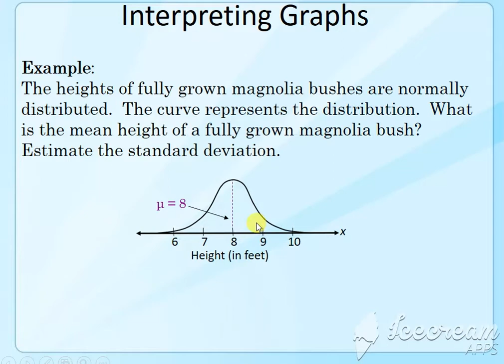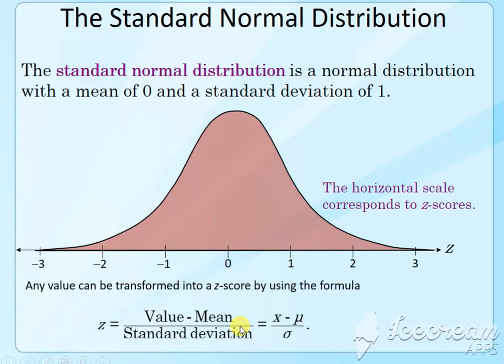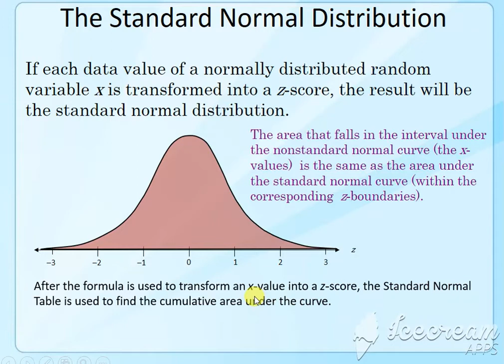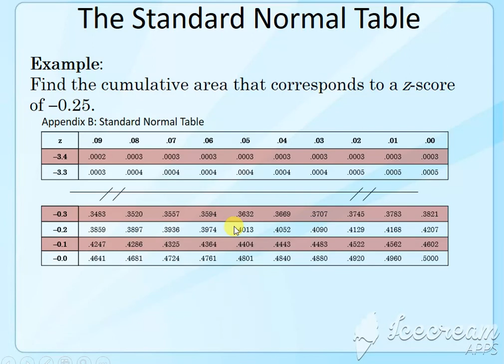Normal Probability Distribution - IV in Urdu / Hindi | ACADEMIC LEARNING